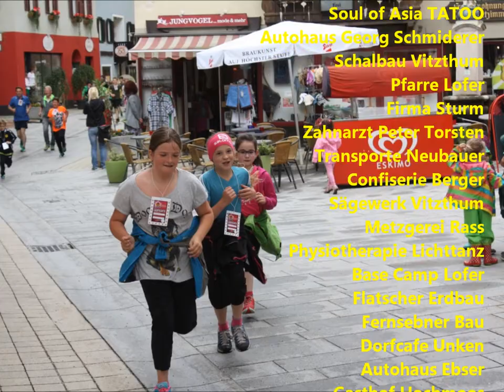Charitylauf STARRUN HS Lofer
Die ganze Jugend rennt – bewegendes Signal der Hilfe
Spendenlauf der Hauptschule Lofer mit den Kindern und Jugendlichen aus dem Saalachtal
Hilfe kann Berge versetzen. Das zeigten am Dienstag fast 500 Kinder ab zwei Jahren in Lofer eindrucksvoll vor. - Bei einer Charity-Laufrunde für zwei schwer behinderte Buben.

Kleine wie große Füße bahnten sich eineinhalb Stunden lang den Weg vom Rathaus zum Bauerntheater, von dort zur Metzgerei und zurück zum Rathaus. Runde für Runde – jede brachte Geld: 1 bis 10 Euro, je nach Ermessen der angeworbenen Sponsoren. Das waren Eltern, Großeltern, Verwandte, Freunde, Nachbarn, Firmen. Die Kleinen aus den Krabbelgruppe und den Kindergärten ebenso wie die Volks- und Hauptschüler wurden kräftig angefeuert, und auch die vier Bürgermeister von Unken, Lofer, St. Martin und Weißbach sowie Lofers Pfarrer Goran Dabic rannten mit. Gerne für den Lauf einspannen ließen sich auch Unkens Ski-Abfahrtsläufer Reinfried Herbst und Biathlet Simon Eder aus Saalfelden. 68 Firmen aus dem Saalachtal unterstützten die Aktion als Firmensponsoren der Kinder. Organisiert hatten dieses Feuerwerk an Hilfsbereitschaft die Hauptschullehrer Martina Leitinger, Peter Pühringer und Kurt Mikula. Mit dem gesammelten Geld werden für die behinderten Buben Manuel und Lorenz in Unken rollstuhlgerechte Umbauten möglich. Manuel, 7, leidet an einer Entwicklungsstörung des Zentralnervensystems, dem “Joubert-Syndrom”. Er kann nicht sprechen und muss im Rollstuhl sitzen. Lorenz, 6, wurde mit einem seltenen Genfehler, dem “Angelman Syndrom”, geboren. Er kann nicht gehen, stehen oder sprechen und nimmt Flüssigkeit nur mittels Magensonde auf.